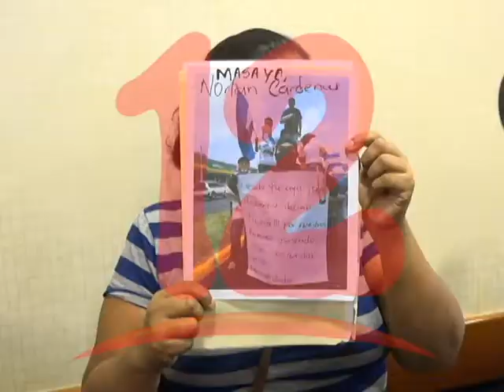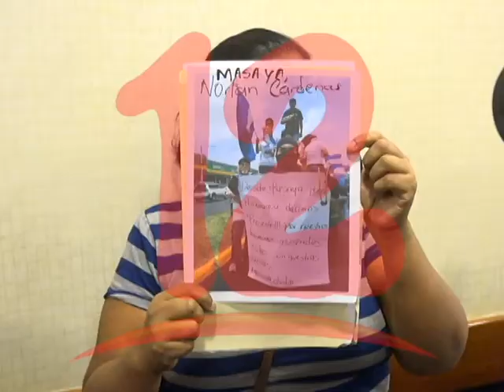Presos políticos deben ser liberados por pandemia de COVID-19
Ante pandemia de coronavirus se requiere la libertad de los más de 65 reos políticos, dijo la excarcelada María Briceño.